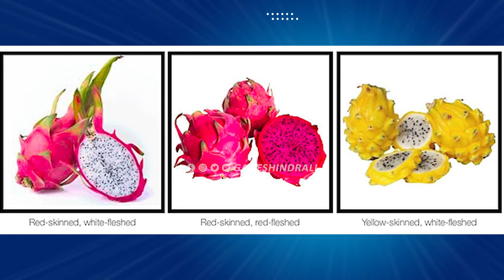ಡ್ರ್ಯಾಗನ್ ಹಣ್ಣು ರೈತರಿಗೆ ಅದೃಷ್ಟ ಲಕ್ಷ್ಮಿ..! | Complete Guide about Dragon Fruit Farming in India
Dragon Fruit Farming in India | Dragon Fruit Cultivation | A Complete Guide for Beginners